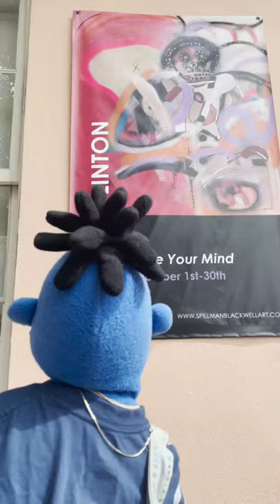Lil Chris and Taylor see George Clinton’s art